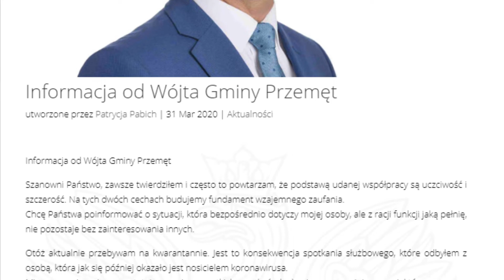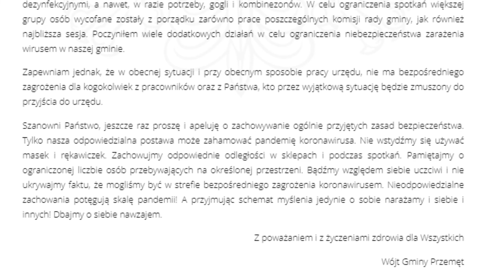Wójt Gminy Przemęt objęty kwarantanną